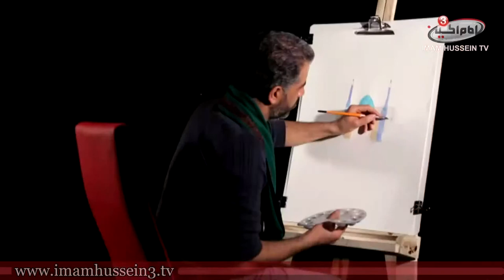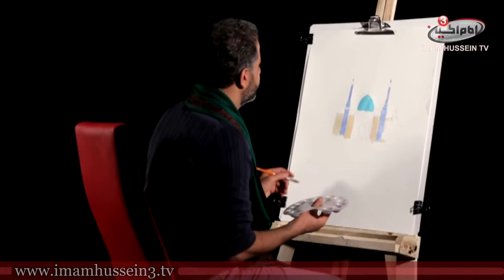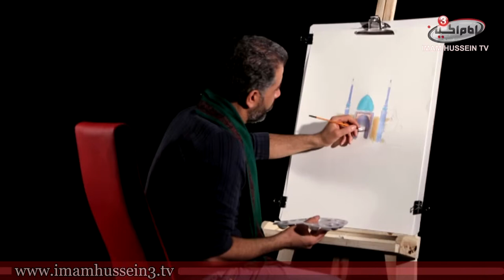The Awaiting Pen 9